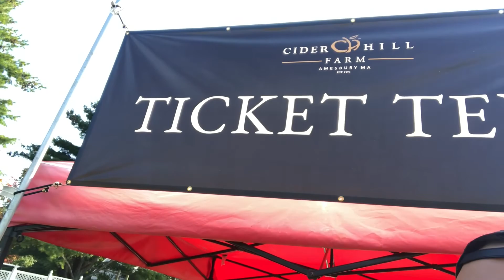MOM & I WENT APPLE-PICKING!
So we decided to try apple-picking in one of the best orchards nearby, the CiderHill Farm in Amesbury, Massachusetts. They have several varieties of apples, but since Mom could not really climb higher up the hill, we chose to take the easy route, and the low-hanging fruits! Of course we took a bite of the apples, are you kidding?